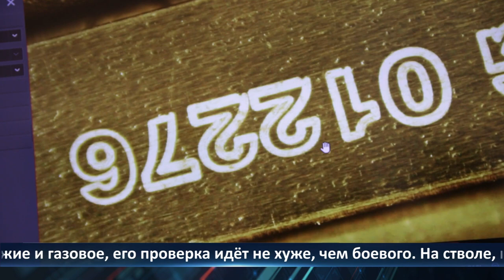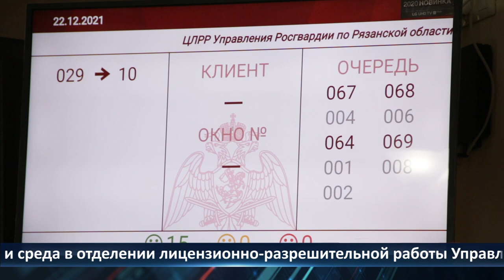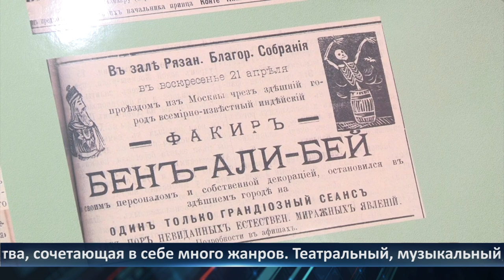День города — новости Рязани 22.12.2021